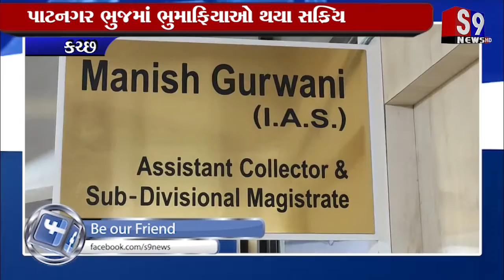Katchh : પાટનગર ભુજમાં ભુમાફિયાઓ થયા સક્રિય